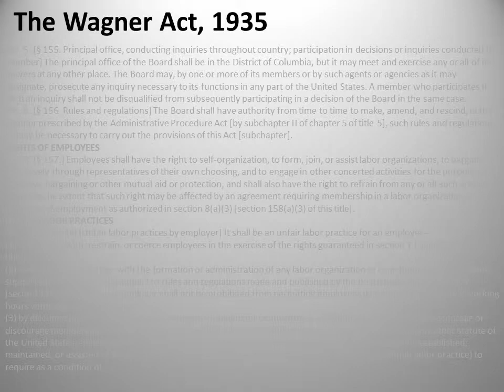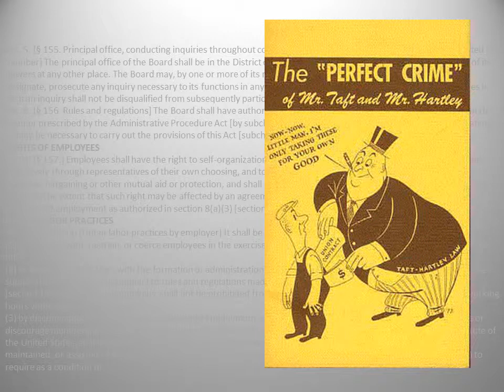Right to Work: A Short History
a primer on the history of "right to work" laws